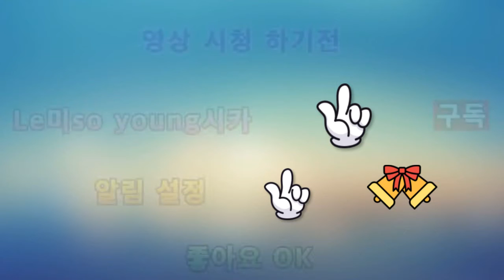2020 레고스톱 모션애니 고스트스팟 폐병원에서 2 LEGO STOP MOVEMENT ANNE GOST SPOT Lung Hospitals 2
아이루 골드님 시청자분 회원님 반가워요 저의 영상을 시청해주셔서 감사합니다  이번영상은 레고스톱모션애니 고스트스팟 폐병원에서 2 이번 레고스톱 모션애니는 공포특집으로 제작 해보았어요보실때 조금 섬뜩할수 있지만 재밌게 보실수있어요 색다르게 만들어 본 레고스톱 모션애니 공포특집 고스트스팟 폐병원에서 재밌게 시청해주세요 고맙습니다 저의영상이 재미있다면 구독 좋아요 알림설정을 하고 새로운 영상을 시청하세요 저의 또다른채널인 카카오TV Misika채널과 틱톡미시카ASMR도 방문하고 영상시청 해주세요 저의 랜선 아빠이신 피터님을 소개할께요 현재 이분은  ASMR을 하고 있고 식당으로 운영하시면 성우일도 하고 있으세요 ASMR이란 백색소음으로 자율감각 쾌락반응으로 뇌를 편안하게 해주고 심리적으로 안정을 주는소리에요 물소리와 바람소리가 대표적이죠피터ASMR을 검색해서 영상보고 맘에드시면 구독과 알림설정해주세요 감사합니다 저의 영상을 보시고 조금이나마 힘이 되셨으면 좋겠어요 고맙습니다 구독과 좋아요 멤버십은 큰힘이 됩니다
ID Iru Gold, nice to meet you. This video is made into a horror special at the Legostop Motion Annie Ghostspot Hospital 2. It may be a little creepy when you watch it, but you can enjoy it. Please enjoy watching it at the Legostop Motion Annie Horror Special Ghostspot Hospital. Please visit my other channels, Kakao TV Misika Channel and TikTok Misika ASMR. Let me introduce my online father, Peter. Currently, this person is doing ASMR and if he runs a restaurant, he is also working as a voice actor. ASMR is a white noise, which is a sound that relaxes the brain and gives psychological stability through autonomic pleasure reaction. The sound of water and wind is representative. Search Peter ASMR and watch the video and set up a subscription and notification if you like it. I hope you can feel a little bit of strength after watching my video.